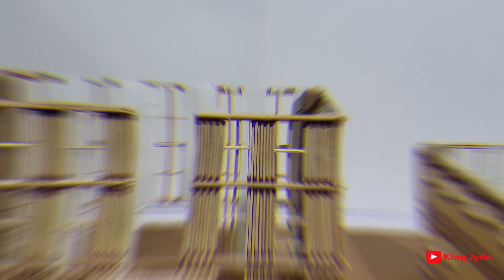How to make a matchstick house | How to make a match house | How to make a house with matchsticks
This video shows how to make a matchstick house. We used matchsticks to make a White House DC. Over 6,000 matchsticks were used to build this white house model matchsticks.

White house DC made with matchsticks. East wing White house made with  matchsticks, West Wing White house made with matchsticks, North Portico White house made with  matchsticks, South Wing White house made with  matchsticks.

How to build match house with matchsticks | Make a white house match house with matches. Watch this video to make a House Match at home and burn it.

In this video you learn how to make Matchstick House at Home or  PUBG Squad House.